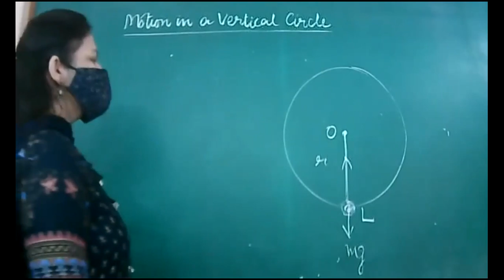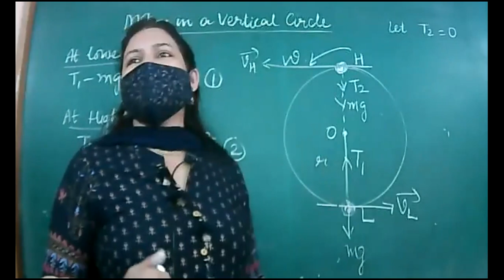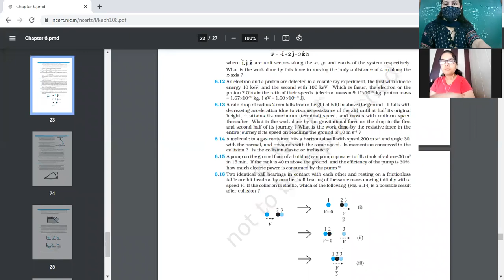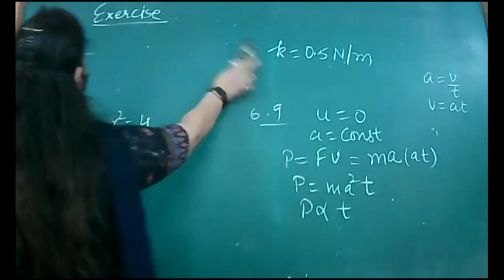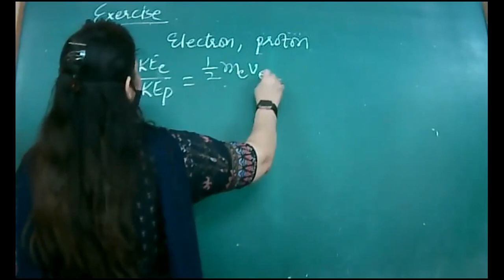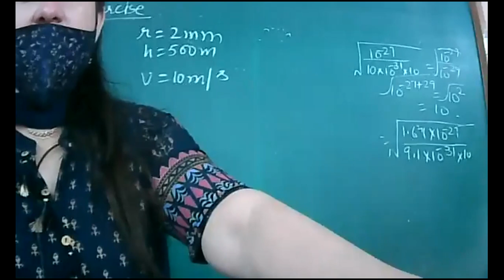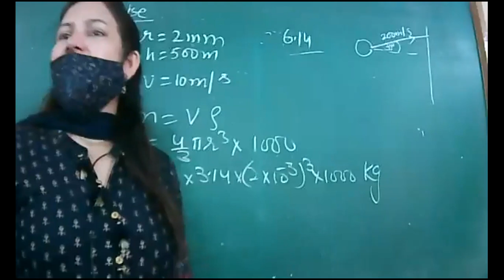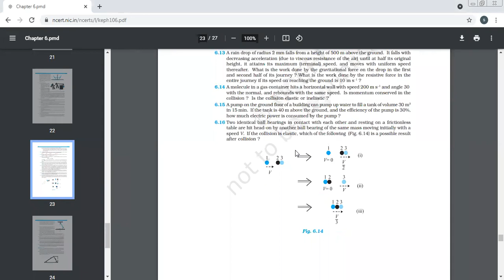23-8-21_CLASS XI A_ PHYSICS